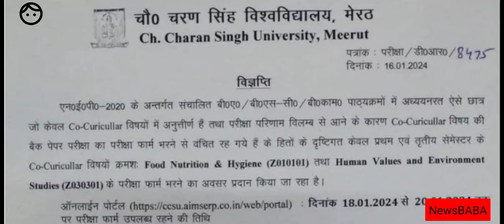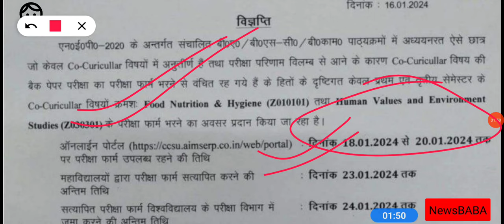Special exam form ccs university 2023 | Co curricular 1st semester | Co curricular 3rd semester